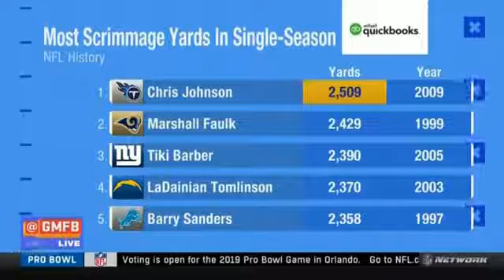Would Chris Johnson consider an NFL comeback Good Morning Football